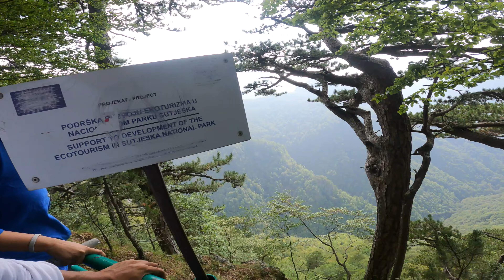അപകടകരമായ വനത്തിലൂടെയുള്ള ഒരു യാത്ര | Deepest forest in Europe | NajeebTheTraveller| Episode 4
Walk through deep forest | Dragos Sedlo hiking |  Bosnia | NajeebTheTraveller | Episode 4

Bosnia and Herzegovina is the best place to travel in August-October
fully harvesting season .

Visa free entry for US, Canada, UK , Schengen Visa holders.

Any suggestion or information !